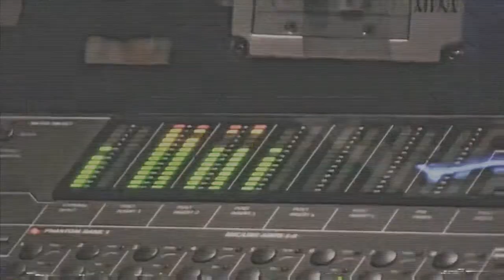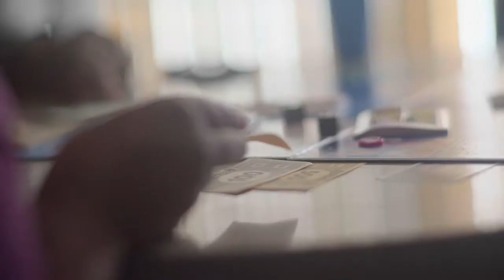Broke, Not Broken.— Our City, Our Story : Rockford, Illinois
Jarrett Ballard got a taste of his dreams coming true. When it all came crashing down, he wanted to succeed for his daughter. This is what happened after the crash.